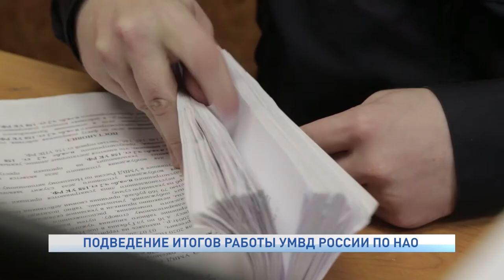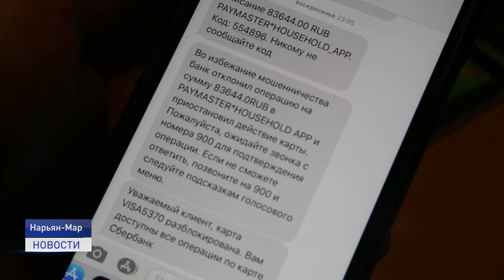ПОДВЕДЕНИЕ ИТОГОВ РАБОТЫ УМВД РОССИИ ПО НАО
В регионе подвели итоги работы Управления МВД России по Ненецкому округу за 2020 год. О статистике административных правонарушений, а так же уголовных преступлений в следующем материале Натальи Дуркиной.